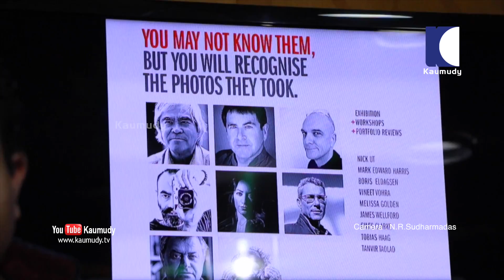വാട്ടർ ടൗൺ ഫെസ്റ്റിവെല്ലിനായി കൊച്ചിയിലെത്തിയ ലോകപ്രശസ്ത ഫോട്ടോഗ്രാഫർ നിക്ക് ഉട്ട്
വാട്ടർ ടൗൺ ഫെസ്റ്റിവെല്ലിനായി കൊച്ചിയിലെത്തിയ ലോകപ്രശസ്ത  ഫോട്ടോഗ്രാഫർ നിക്ക് ഉട്ട് എറണാകുളം പ്രസ് ക്ലബിൽ മാദ്ധ്യമ പ്രവർത്തകരോട് സംസാരിക്കുന്നു
കാമറ: എൻ.ആർ.സുധർമ്മദാസ്